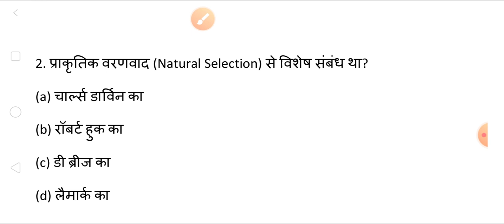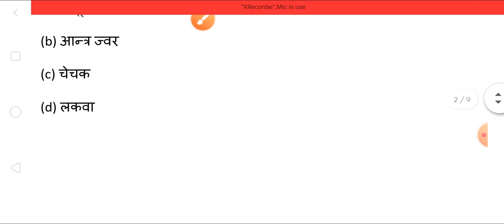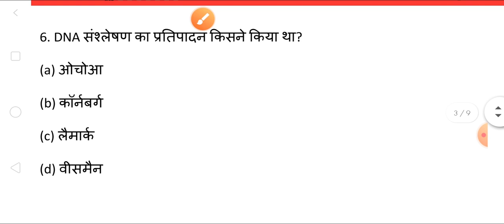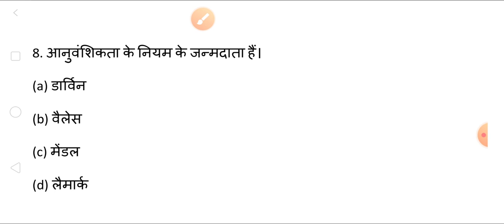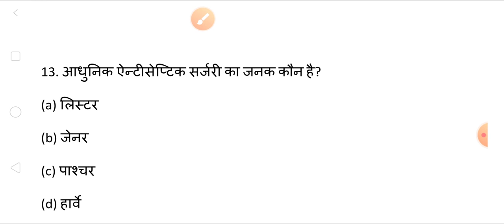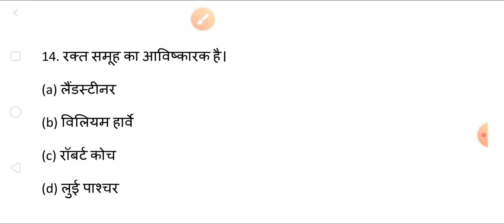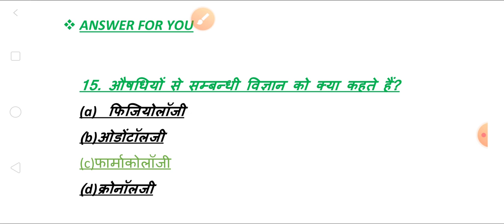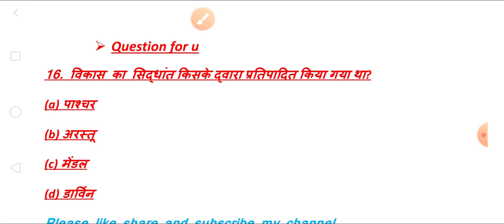Top 15 general science important questions for dsssb kvs supertet beo ntpc rrb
Top 15 general science important questions for dsssb kvs supertet beo ntpc rrb and all other competitive exams